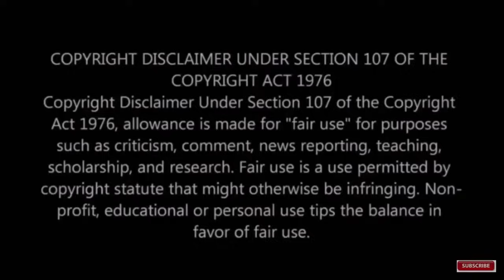முடி வெட்டுபவரின் மகனாக பிறந்த மாரிதாஸின் குடும்பம் பற்றி பலரும் அறியாத உண்மைகள்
This video is about famous Tamil Youtuber, writer, Right wing activist, BJP supporter Maridhas family detalis.